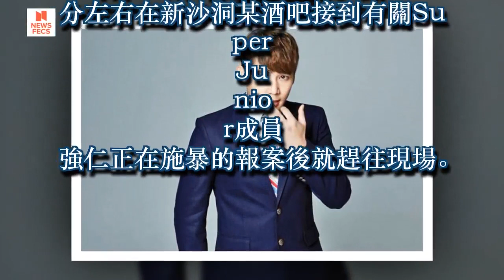Super Junior強仁酒後打女友遭報警 女友維護：不希望處罰